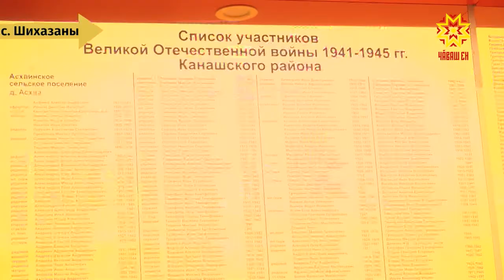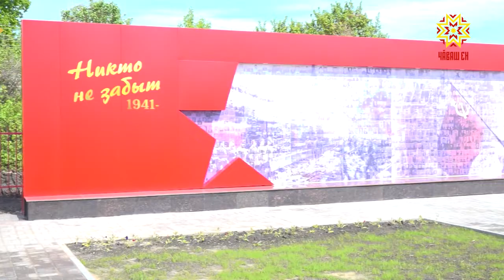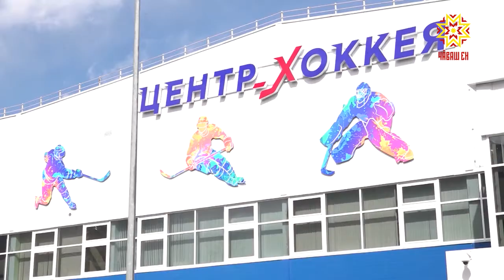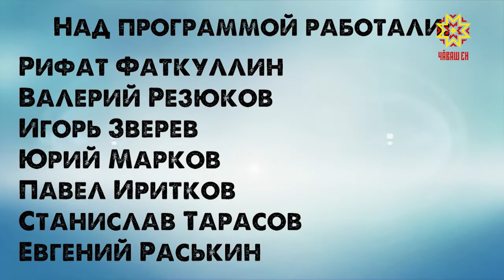Вектор комфорта. Выпуск 28.05.2020